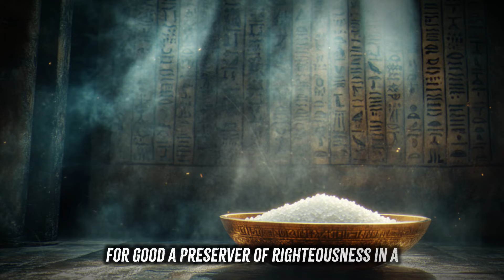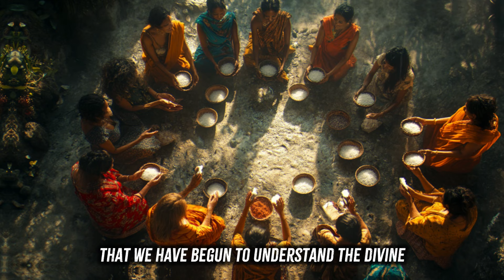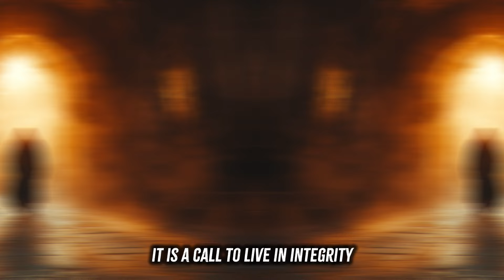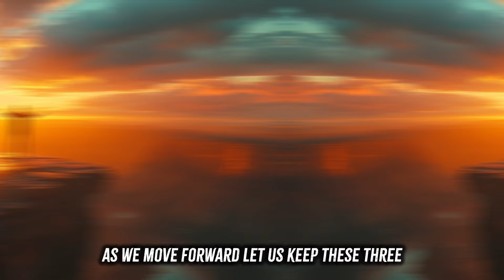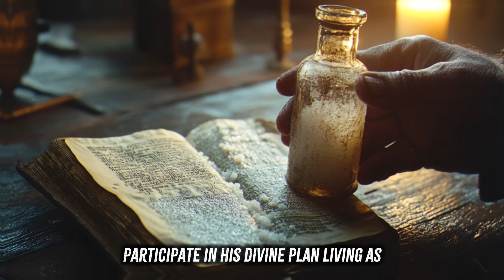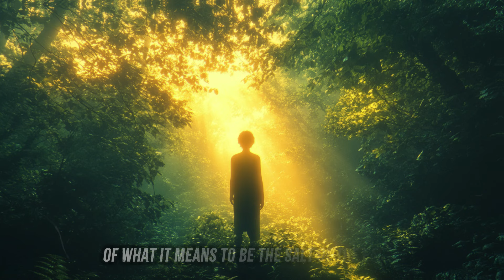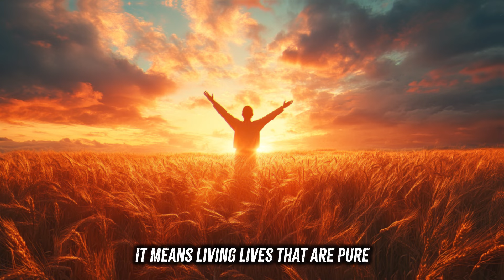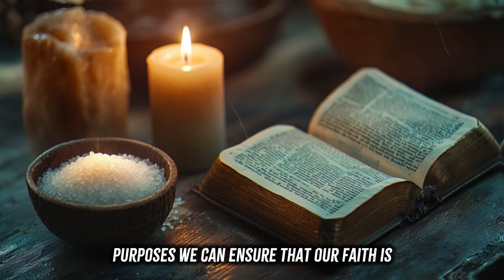IS SALT A DIVINE WEAPON? UNVEILING THE BIBLICAL TRUTH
Salt. A humble substance we often take for granted, found in every kitchen, on every dining table. Yet, in the spiritual realm, salt is far from ordinary. Throughout the Bible, salt emerges as a powerful symbol with deep spiritual significance. It represents a force that transcends its everyday use, carrying with it divine authority and purpose. From the ancient rituals of the Israelites to the teachings of Jesus Himself, salt is portrayed as a potent weapon in the arsenal of spiritual warfare.